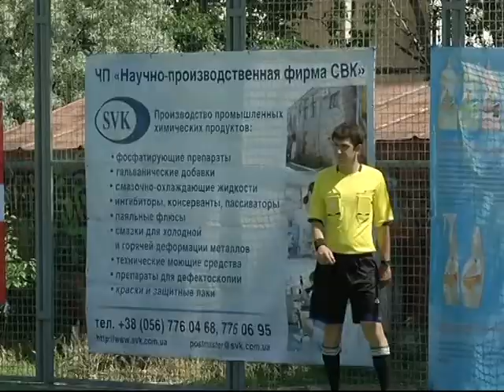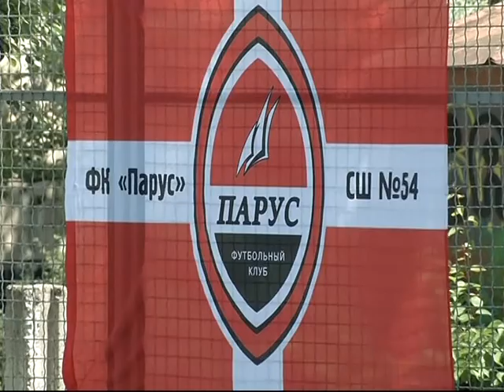Новости спорта_2013_05_28